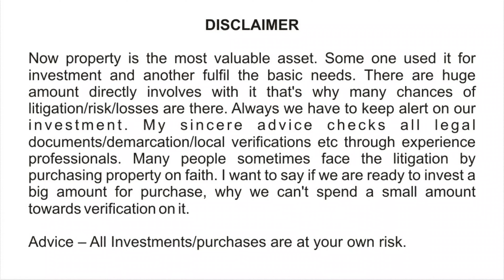Affordable price & 30 feet road plot near Ghatikia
This video we have shared a  Plot  sale in Bhubanneswar.
Please go through the full video for location, dimension, specification, plan and price etc.

* Property Verification
* Interior Work
* Structural Engineer